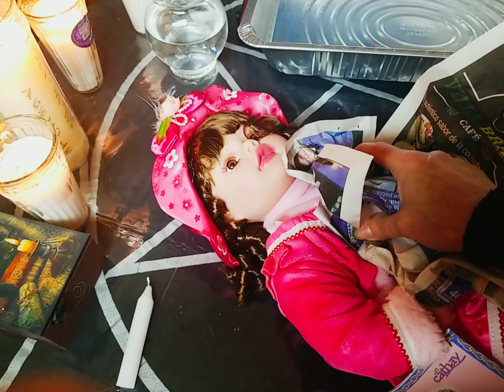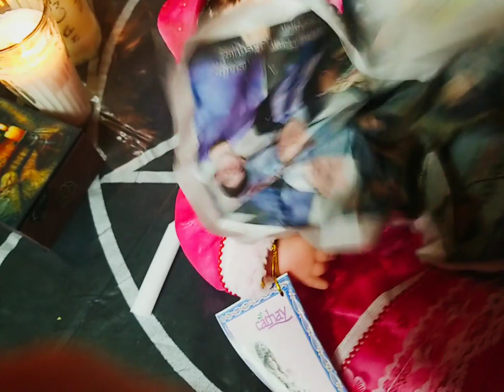COMO QUITARLE EL SUSTO A TU HIJO 100 % EFECTIVO USA 2035090813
ARA
TRABAJOS Y CONSULTAS SOLO LLAMAME AL NUMERO
Y FUERA DE LOS ESTADOS UNIDOS AL

PENDIENES A LOS NUEVOS VIDEOS .